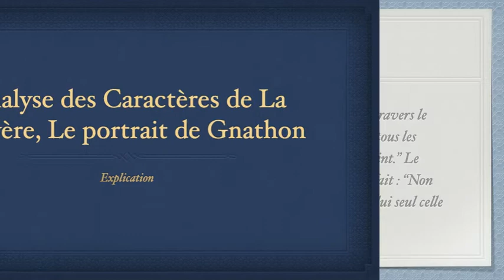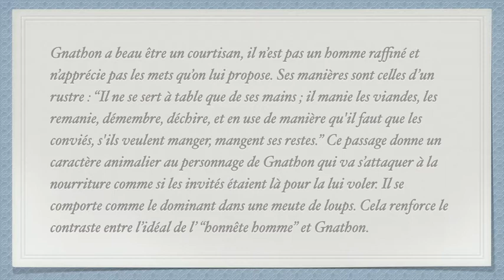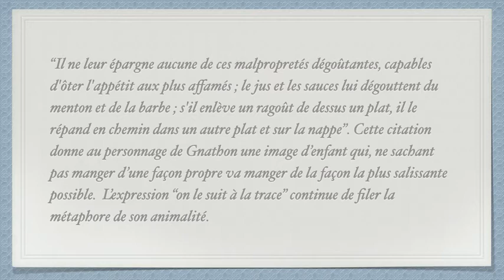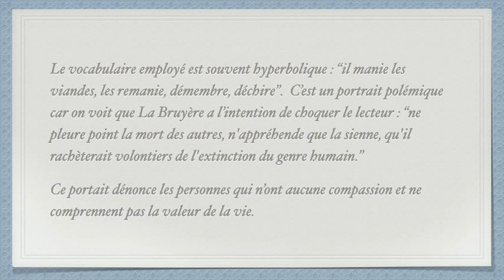Analyse des Caractères de La Bruyère, le portrait de Gnathon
L'Analyse des Caractères de La Bruyère est une œuvre littéraire majeure qui décrit avec justesse et finesse les caractères et les comportements de la société française du XVIIe siècle. Parmi les portraits les plus célèbres de cette œuvre, celui de Gnathon est souvent cité comme un exemple de la comédie sociale et de la critique des courtisans de la cour de Louis XIV, le Roi Soleil.

Gnathon est un courtisan hypocrite et flatteur qui joue un rôle important dans la cour de Louis XIV. La Bruyère le décrit comme un personnage qui ne peut pas se passer des autres et qui est prêt à tout pour être bien vu. Gnathon est un courtisan qui excelle dans l'art de la flatterie et qui sait s'adapter à toutes les situations pour plaire à son maître. Pour La Bruyère, Gnathon est le symbole de la vanité et de la lâcheté des courtisans de la cour.

L'analyse de La Bruyère est particulièrement pertinente pour comprendre la société française du XVIIe siècle. En effet, la cour de Louis XIV était un lieu de pouvoir où les courtisans rivalisaient pour obtenir les faveurs du roi. Dans ce contexte, la flatterie et l'hypocrisie étaient des armes indispensables pour réussir. La Bruyère a su dénoncer ces comportements avec humour et finesse, tout en offrant une critique acerbe de la société de son époque.

Aujourd'hui, l'Analyse des Caractères de La Bruyère est considérée comme une œuvre majeure de la littérature française. Elle est étudiée dans les écoles et les universités du monde entier, et reste une source d'inspiration pour les écrivains et les artistes. Le portrait de Gnathon est particulièrement connu pour sa pertinence et son actualité, car il permet de comprendre les comportements de certains individus de notre société.

En conclusion, l'Analyse des Caractères de La Bruyère est une œuvre essentielle pour comprendre la société française du XVIIe siècle, mais elle offre également des enseignements pour notre époque. Le portrait de Gnathon est un exemple de la comédie sociale et de la critique des courtisans de la cour de Louis XIV, le Roi Soleil. Il montre avec justesse les comportements hypocrites et flatteurs qui sont parfois nécessaires pour réussir dans certaines situations de pouvoir.